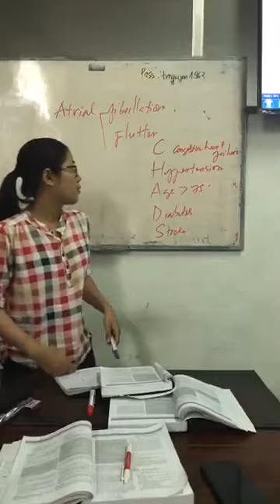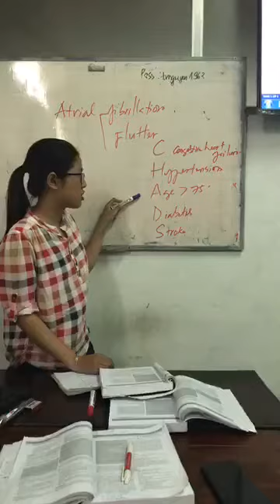18-3-2019, Phân biệt rung nhĩ vs. Cuồng nhĩ.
Ngọc Trân, Y42 trình bày.